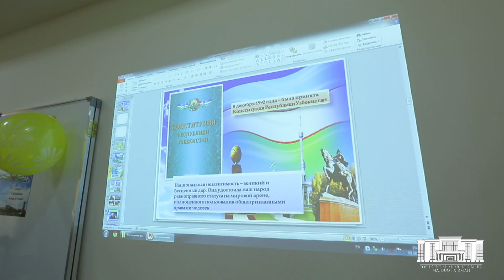Как начался учебный год в школе имени Мирзо-Улугбека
Сегодня учебный год начался не только в общеобразовательных школах, но и в специализированных. Одна из них —школа-интернат имени Мирзо-Улугбека с углублённым изучением математики, физики и астрономии. В ней начали обучаться одаренные дети со всех уголков страны, подробнее в нашем репортаже.